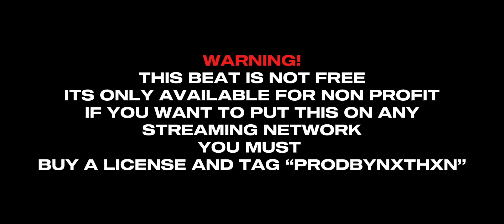[FREE] UK Drill Type Beat “PUNJABI” Russ Millions X Buni X YV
[FREE FOR NON - PROFT]

ProdBy:​⁠​⁠ ​⁠​⁠ @prod.venomgtb  X @Benyotb  X @LJSBEATS X @ProdByNxthxn

3rd Channel: ​⁠​⁠​⁠ ​⁠ @PRODBYNXTHXN3 ​⁠​⁠ ​⁠​⁠ ​⁠ ​⁠​⁠​​⁠​​⁠​⁠​⁠​⁠​⁠​⁠ ​⁠ ​⁠

IG📲NorthSideBandzOfficial